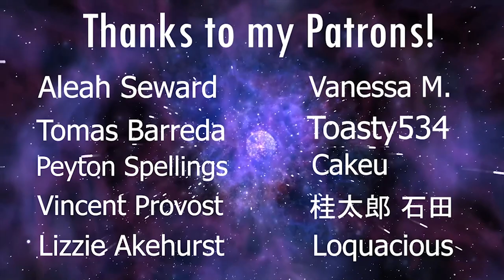LaDix Reacts: Demon Slayer | Episode 19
(Sorry about the abrupt cut at the end, my camera went out of memory right at the end)